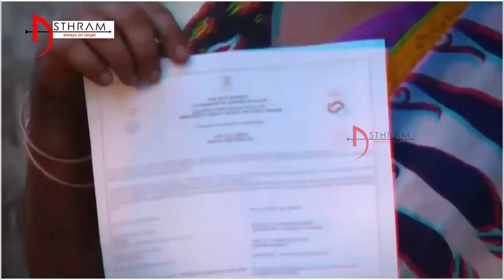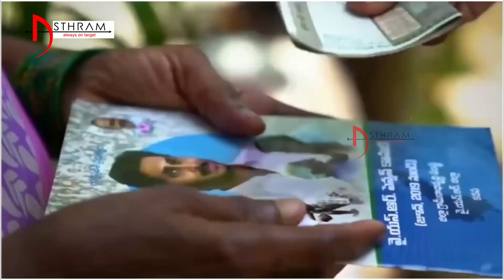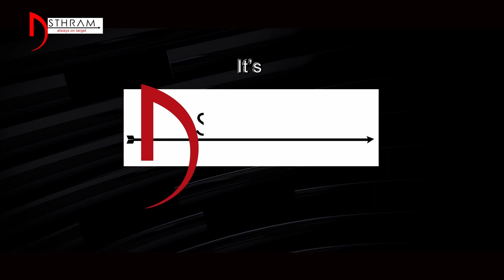ఏ మూల చూసినా జగన్ మార్క్ పాలన..